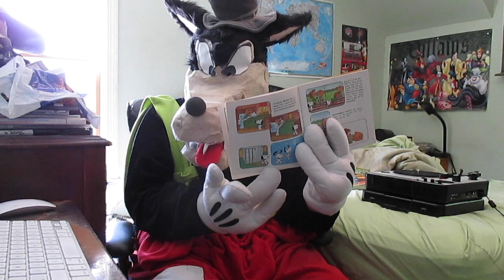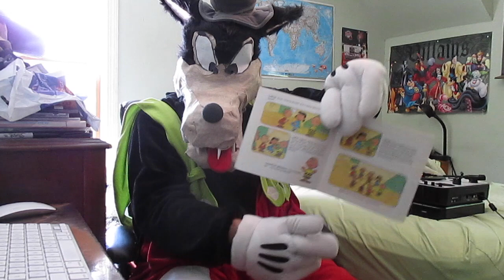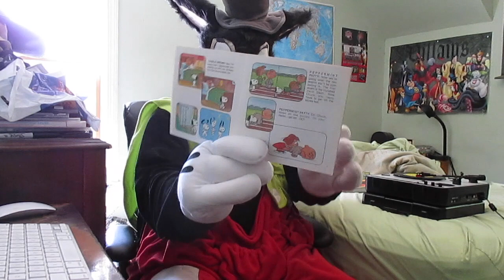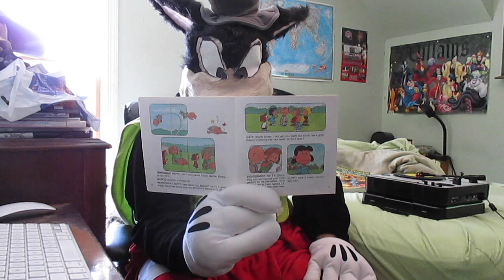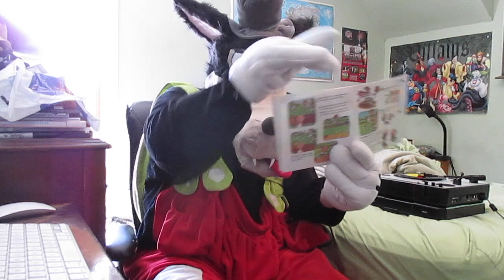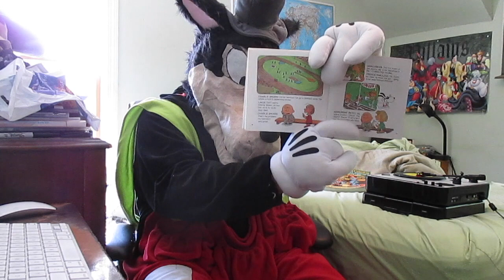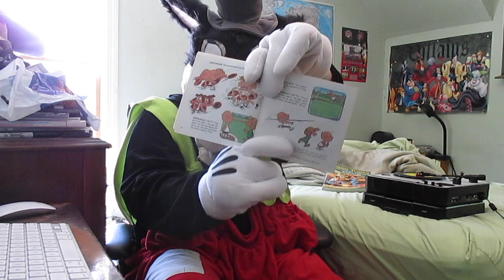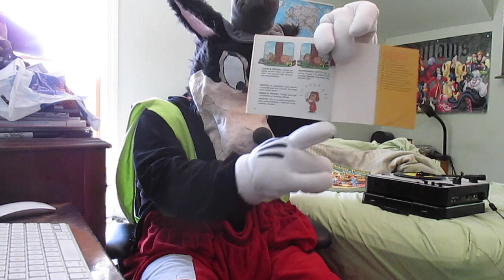The Big Bad Wolf Reviews the "You're the Greatest Charlie Brown" Read-Along!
Due to the 2016 Summer Olympics going on, the Big Bad Wolf (Zeke) has decided to review the book-and-audio adaptation of the 1979 Peanuts special "You're the Greatest Charlie Brown," distributed by Disneyland/Buena Vista Records. We follow an abridged version of Charlie Brown's escapades in the school Junior Olympics, competing in the Decathalon, with a groovy 70s music track!